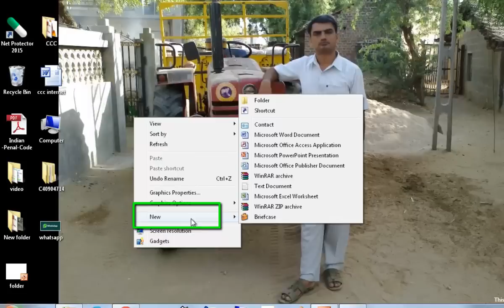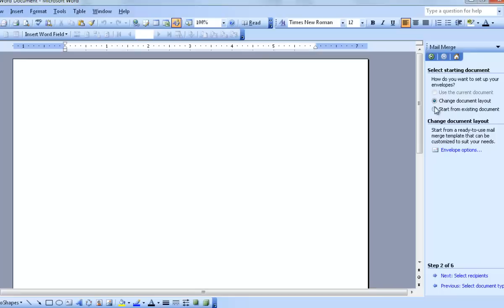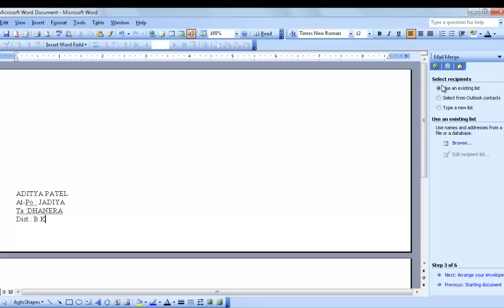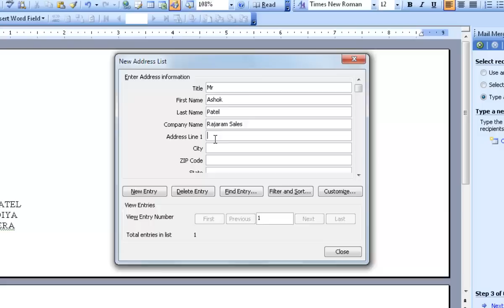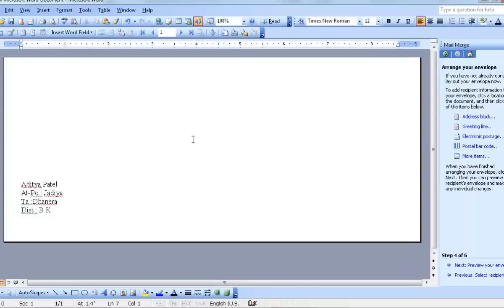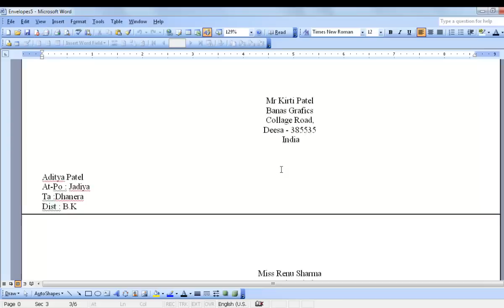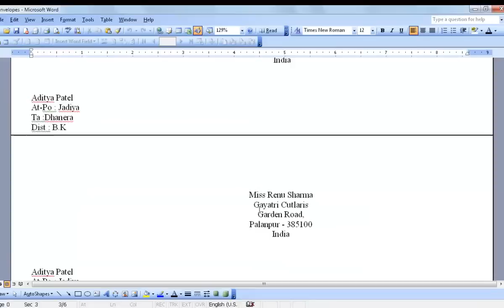GTU CCC Practical Exam Video 11 Envelopes in MS Word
Envelopes in MS Word this video is usfull for GTU CCC exam